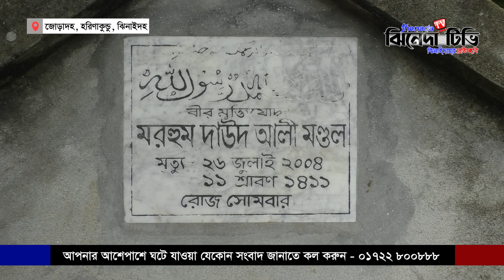সাবেক এমপি অপুর ব্যতিক্রমী উদ্যোগ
Welcome to Jhenada TV, the leading 24/7 entertainment and news-based online TV channel in Bangladesh. Jhenada TV, a wholly owned concern of "JOWAR Foundation," has been providing high-quality entertainment content since January 1, 2021, with a special focus on Jhenaidah.

Thank you for choosing Jhenada TV. We appreciate your support and are committed to providing you with engaging and informative content.

ঝিনাইদহ টিভি